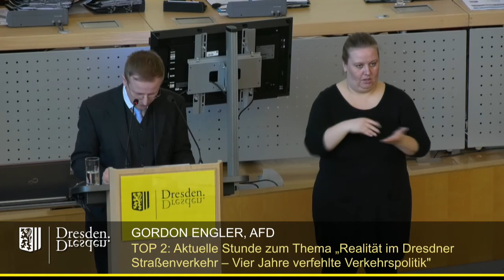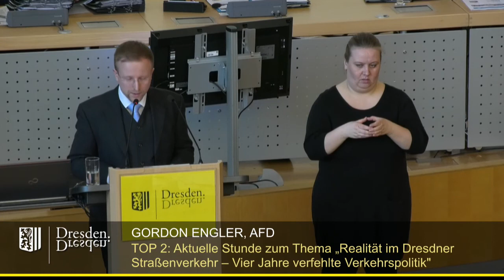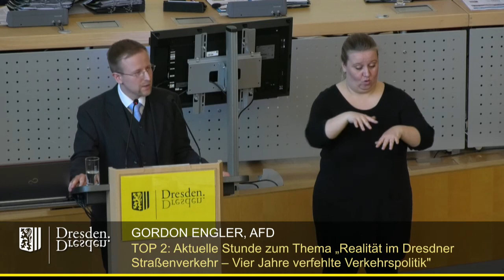staDDrat am 2. März 2019 Aktuelle Stunde zum Thema "Realität im Dresdner Straßenverkehr..."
Aktuelle Stunde zum Thema "Realität im Dresdner Straßenverkehr - 4 Jahre verfehlte Verkehrspolitik"